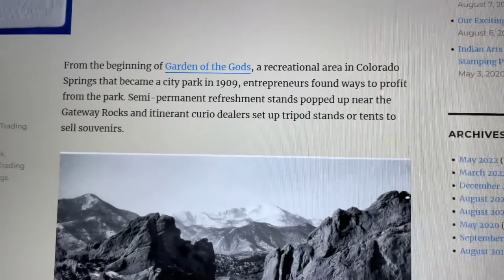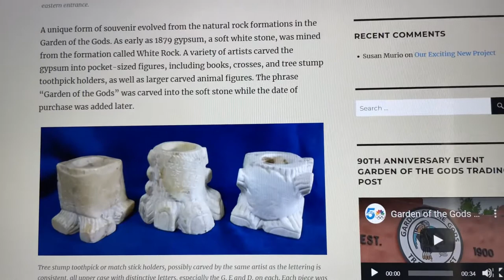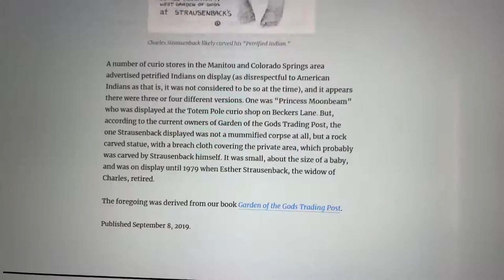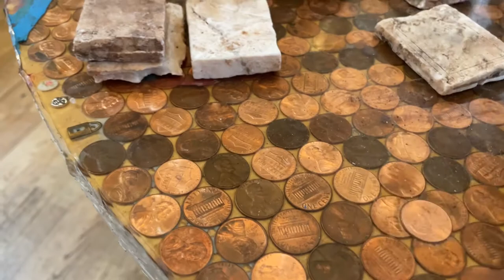GARDENOFTHEGODS Colorado ColoradoSprings treasure discovery history S19E02